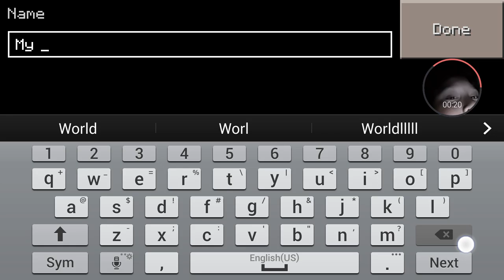New area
Have a great morning